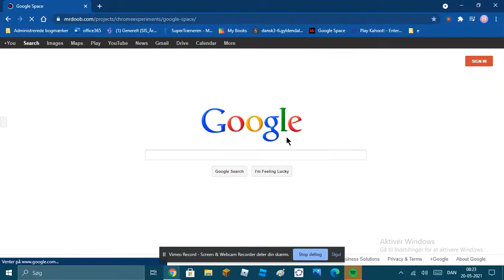google space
im feeling lucky